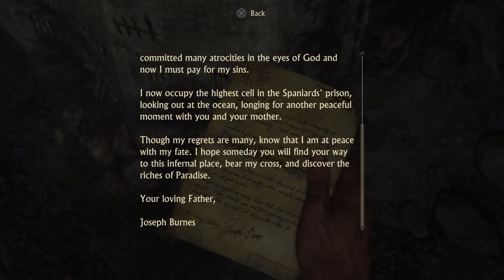Uncharted 4: Chapter 2 - Infernal Place Part 1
We start Chapter 2 swinging!

I have a Twitter as well!